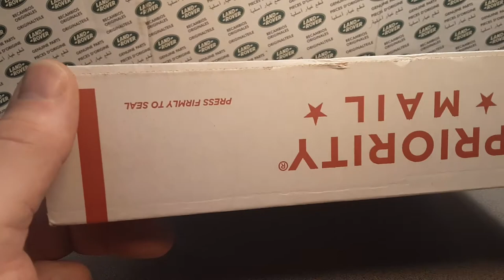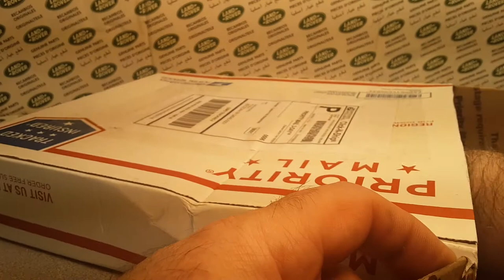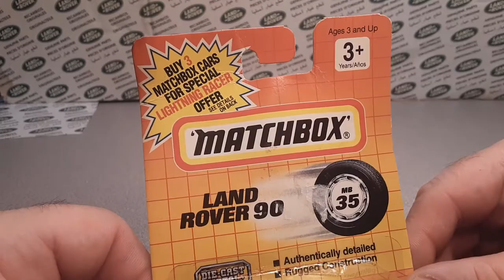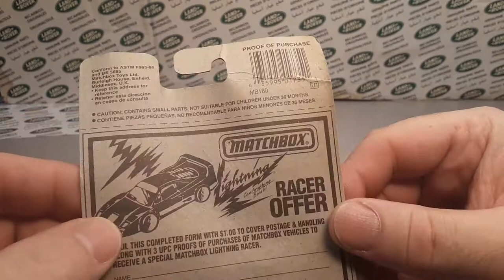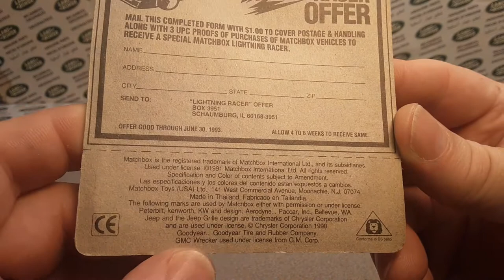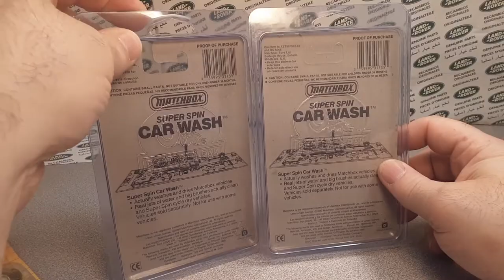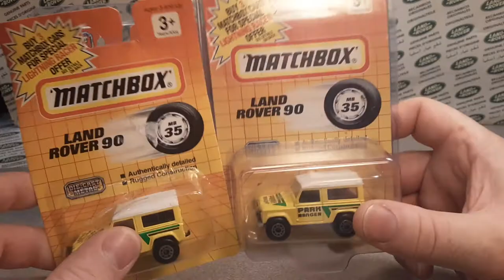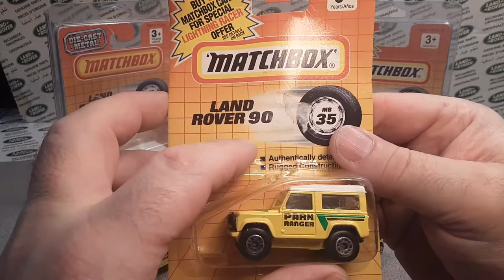Rover Land One Of Wednesday UNBOXING Matchbox Land Rover 90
I found this Land Rover on FB marketplace.
This is a new, don't have in the Rover Land
Land Rover collection.

My Address:
Dan Winchell